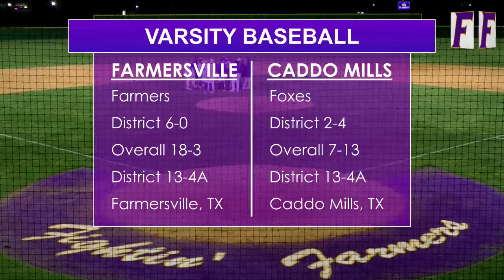Farmersville High School vs Caddo Mills High School Varsity Baseball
This is the live stream broadcast of the Farmersville High Farmers vs. Caddo Mills High  Foxes Varsity Baseball game.  This is a student created telecast of the NFTV Sports broadcast network.

Farmer Baseball Complex
Farmersville, TX
Thurssday, April 6, 2023
7:15pm Varsity Baseball